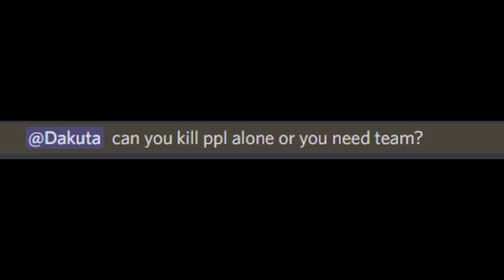New world PvP - GA/Hatchet (Still cold)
I made a thing because I was bored and wanted to make a thing, so here is the thing.

New world PvP - Great axe / Hatchet!
Arena and stuff!